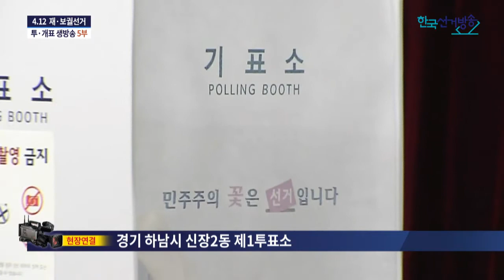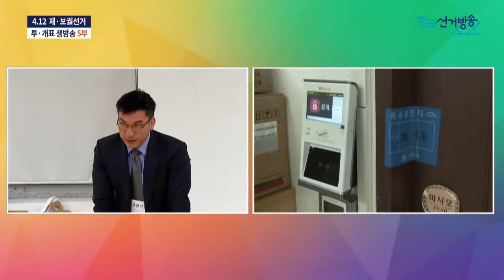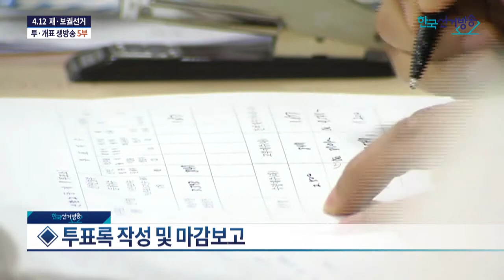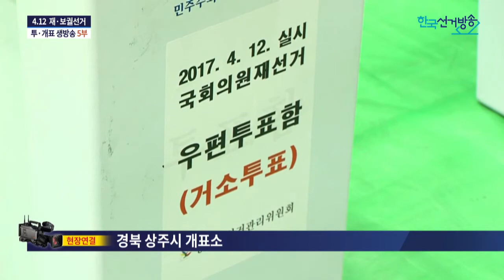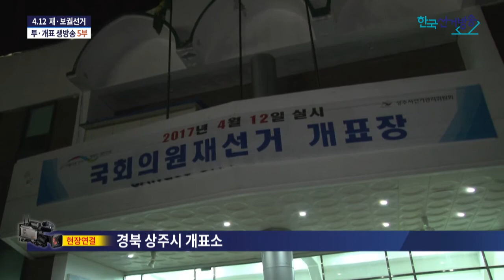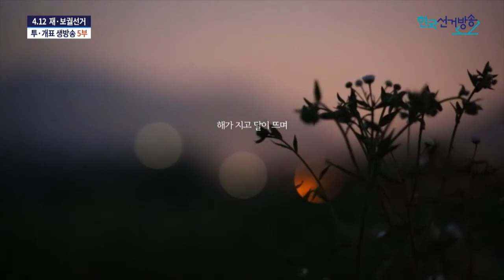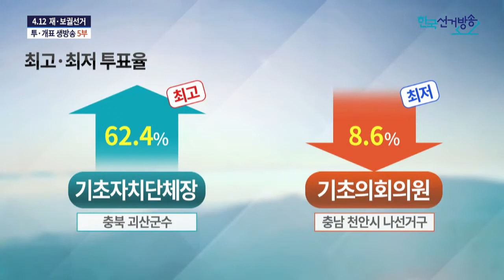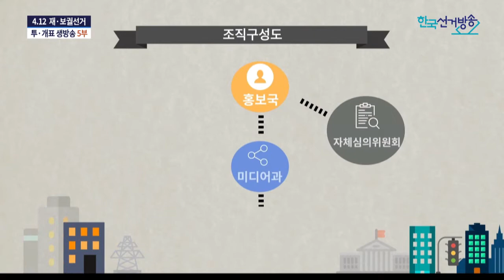20170412 재보궐선거 영상 5부